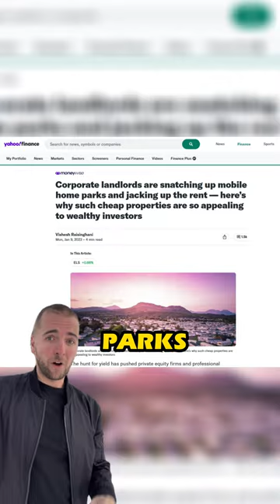Investor bought this Mobile Home for $60,000...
Investors are beginning to buy up Mobile Homes and trying to flip them for a profit. Like this one south of Nashville where the investor purchased it for $50,000 and is now trying to sell it for $85,000.